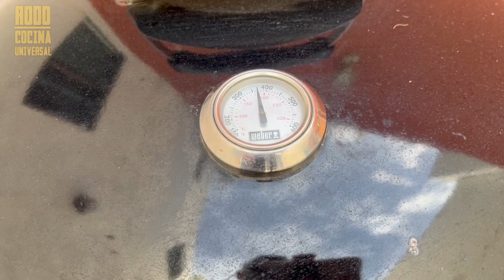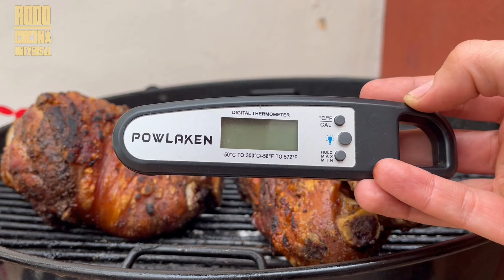Chamorros de Puerco asados estilo Cantina | Cocina Universal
Conocida en alemania como Schweinhaxe, en esta receta de enseño preparar unos Chamorros de Puerco típicos del sur de Alemania. Estos chamorros tienen las distinción que quedan crujientes por fuera con la piel hecha chicharron.

Acompáñame y te mostraré paso a paso como marinar los chamorros para darle mucho sabor, estaremos preparando unas papas asadas y una ensalada de pepino para acompañar.

⬇Ingredientes y Cantidades ⬇

--- NUEVAS Recetas (y técnicas de cocina) todos los viernes!

Ingredientes
2 chamorros de 1.2 kilos cada uno
Marinado:
-4 a 5 dientes de ajo
-medio puñado de sal de grano
-medio puñado de pimienta negra
-2 cucharaditas de semilla de hinojo
- 1 cucharadita de cebolla en polvo
- chile cascabel molido al gusto
Ensalada de Pepino:
- 1 pepino entero finamente rebanado
- ¼ de taza e crema entera
-dos cucharadas de vinagre blanco
- 1 cucharadita de eneldo

Capítulos del Episodio: Como hacer Chamorros Asados con piel Crujiente (chicharrón) al estilo Alemán | Cocina Universal
INTRO: Chamorros a la alemana: (0:00)
El secreto para piel crujiente: (0:44)
Preparando el marinado: (1:45)
Haciendo brasa y complementos: (3:07)
Como cocinar los chamorros: (4:42)
Ensalada de Pepino: (5:05)
Listos los chamorros: (7:05)
Probando y conclusiones: (9:07)

¡Acompáñame y verás cómo tus hamburguesas quedarán BU-E-NISIMAS!

Si estás buscando otros videos de recetas BU-E-NISIMAS para hacer en casa:
¿Qué receta te gustaría ver la próxima semana?